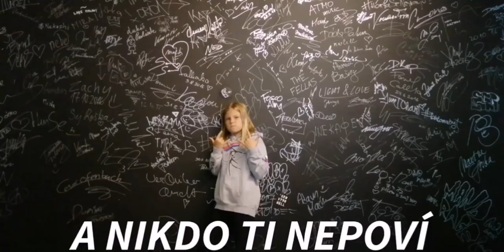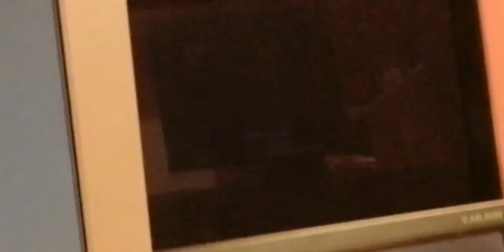ÓČKO Kemp 1. turnus - 2. skupina